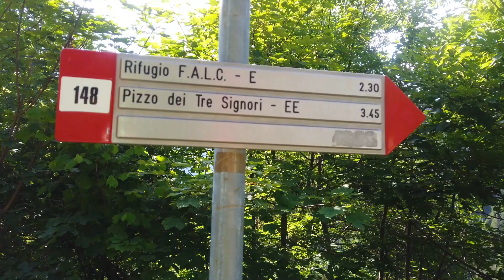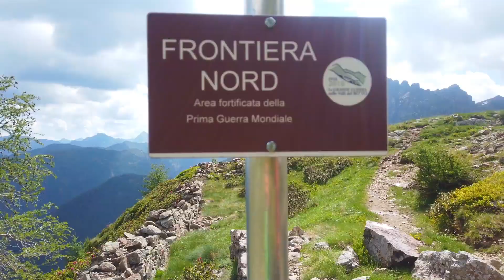PIZZO 3 SIGNORI 2554mt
26/5/21 Partendo da Laveggiolo (Valgerola) e passando dal rifugio Falc, saliamo al 3 Signori.